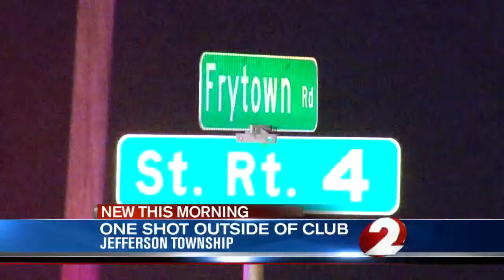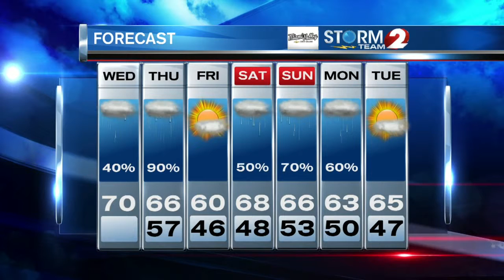cut-ins 1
2 NEWS